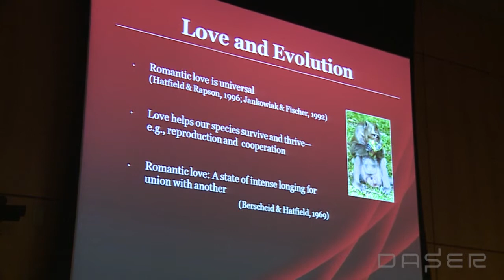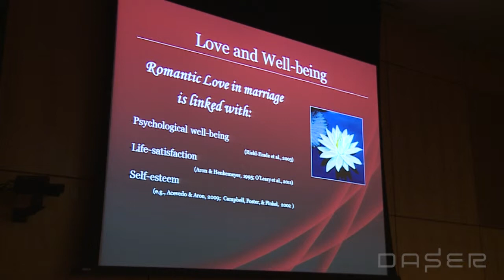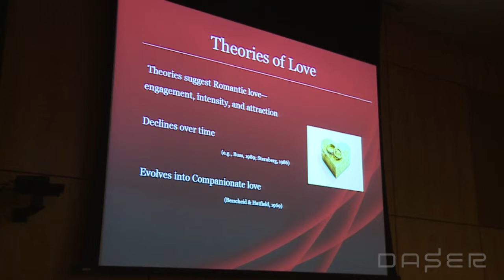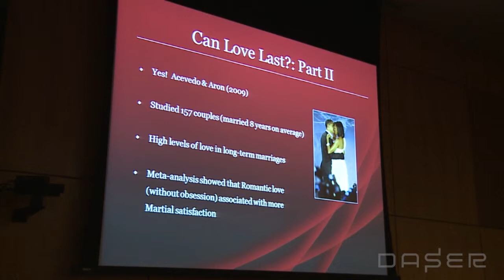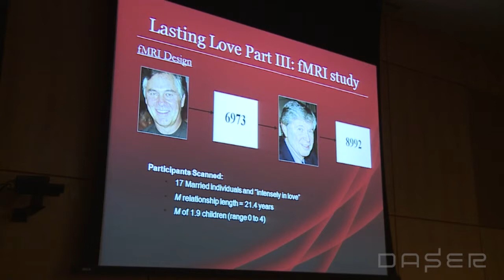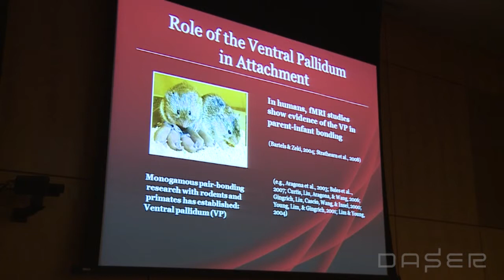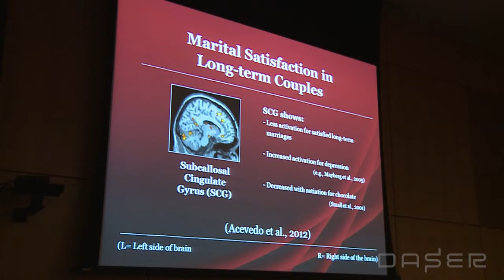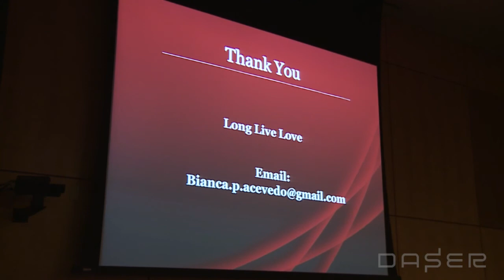Bianca Acevedo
DC Art Science Evening Rendezvous (DASER), February 14, 2013 held at the National Academy of Sciences, Washington, D.C.

This video features a presentation by Bianca Acevedo, Social Neuroscientist, Dep. of Public Health, Weill Cornell Medical College, New York City